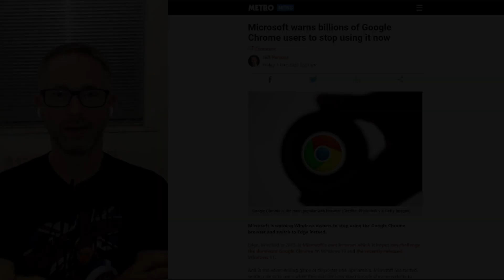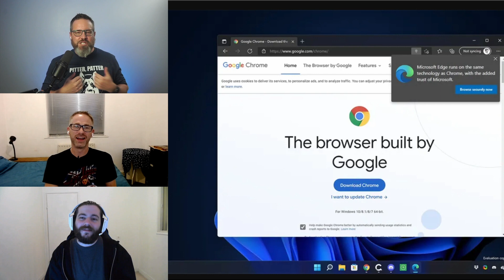"Stop using Chrome!", says Microsoft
Microsoft is back to its old tricks using the OS leverage to discourage people from using competitor's products.